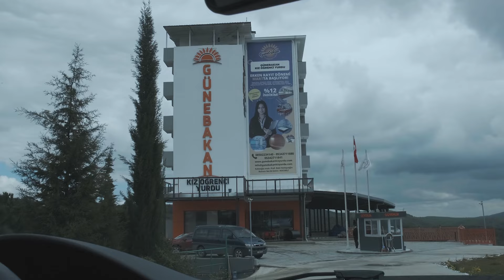Günebakan Kız Yurdu Tanıtım Filmi